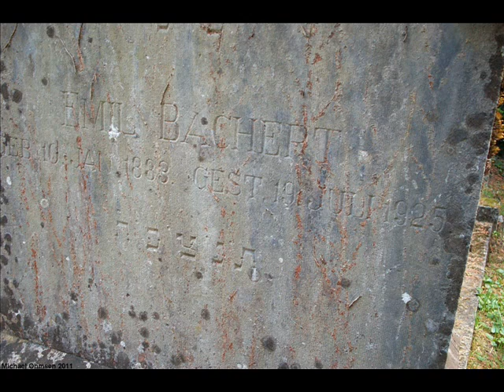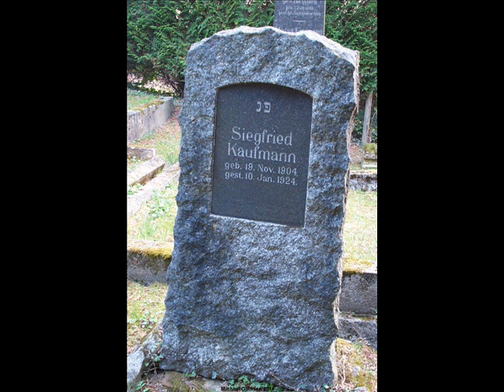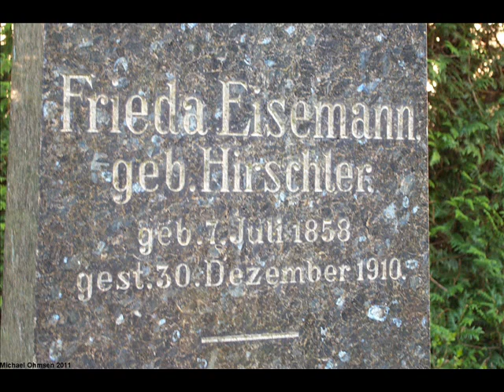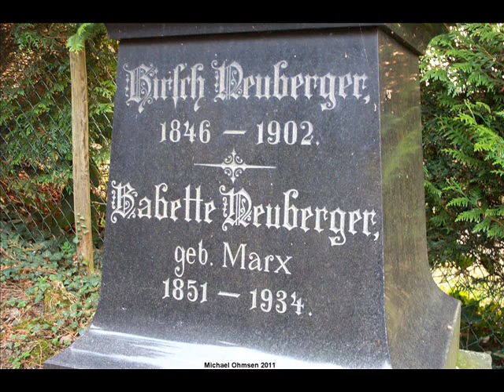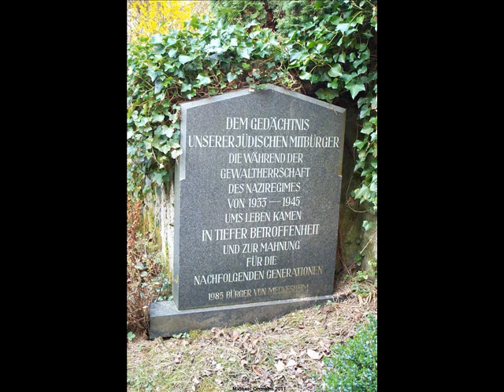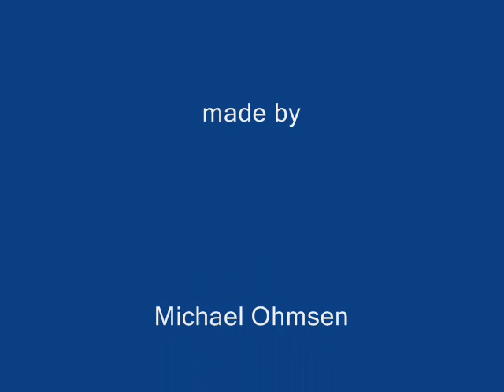Meckesheim: Mazewot of the Jewish Cemetery / Grabsteine auf dem jüdischen Friedhof